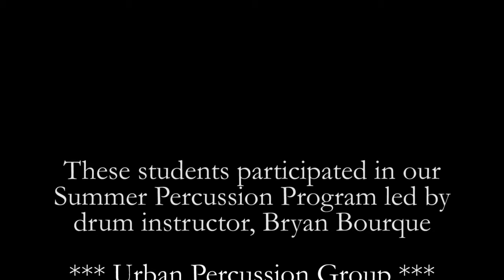ROCK U 2 Urban Percussion Group - Day 2